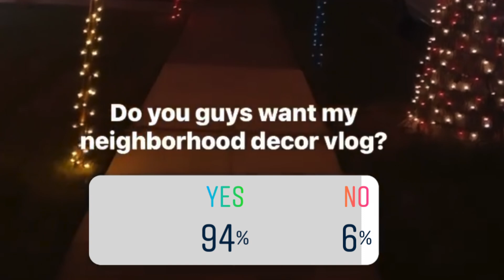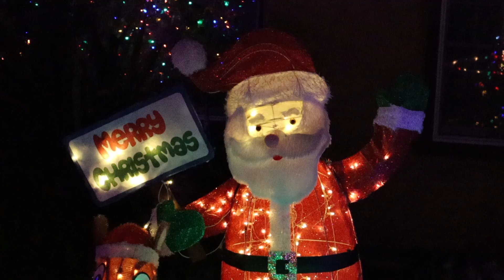My neighborhood Christmas decorations in USA | Telugu Vlogs from USA | Jayathi Puvvada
Hello Viewers...
Thank You for checking the description , I really Appreciate it...

In this video I'll show you all how my neighborhood in USA was decorated for Christmas.

In my Channel I'll make Videos related to Travel, Shopping, Vlogs, Cooking, beauty tips, Lifestyle and Fashion related.

COPYRIGHT :
Everything on this Channel is created by the owner of this Channel Jayathi Puvvada, Using any of the content without my permission is not granted.

XOXO
Jayathi ⠀⠀⠀⠀⠀⠀⠀⠀⠀⠀⠀⠀